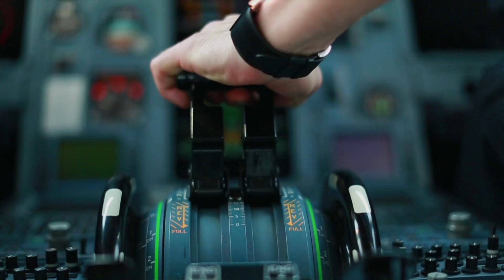Tomorrowland Official Aftermovie 2012 vol.2- Dimitri Vegas & Like Mike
Movie by onyx84d
Copyright - Tomorrowland 2012